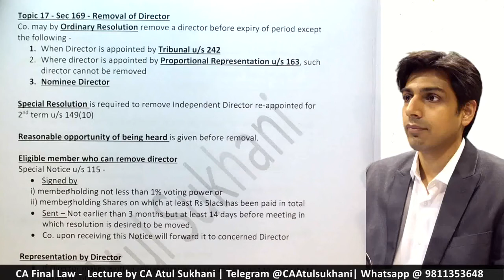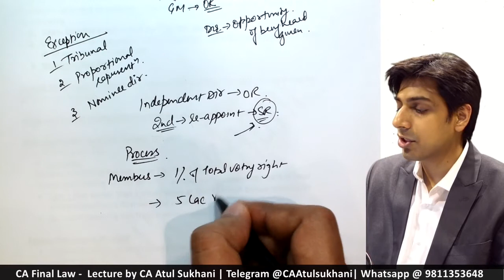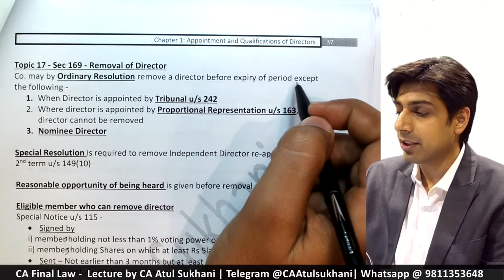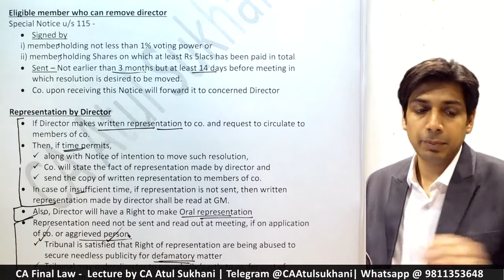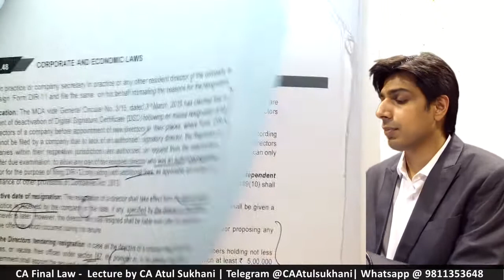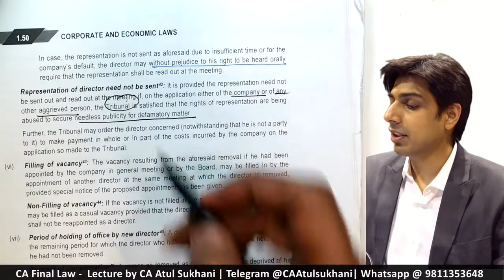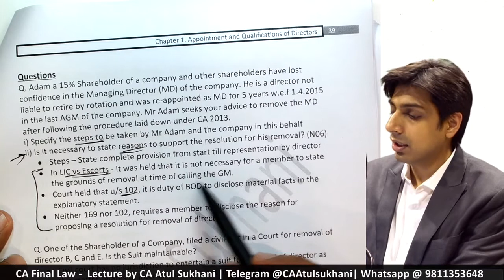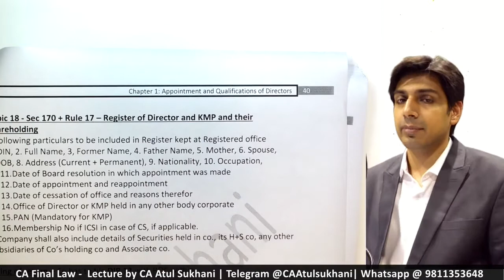CA Final - Corporate Law - Appointment & Qualification of Directors - Video 18/20 | CA Atul Sukhani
This is Video No. 18 out of 20 covering, Topic 17 - Removal of Directors (Sec 169) from Chapter 1 - Appointment & Qualification of Directors.

Playlist Link for Chapter 1 Appointment & Qualification of Directors.

Cheers!!!
Atul